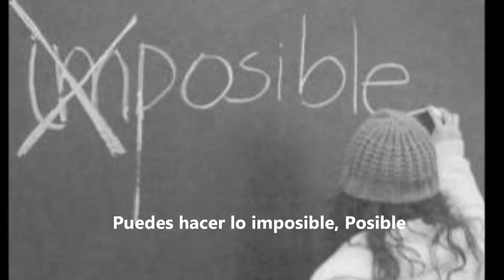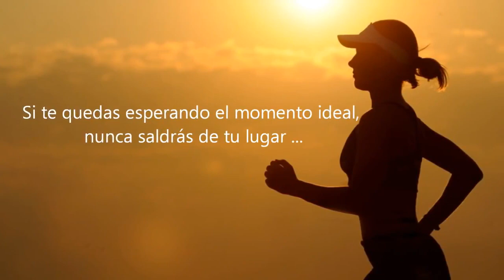EL MEJOR VIDEO DE MOTIVACION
Vive la vida FELIZ ¡Tú puedes con todo!